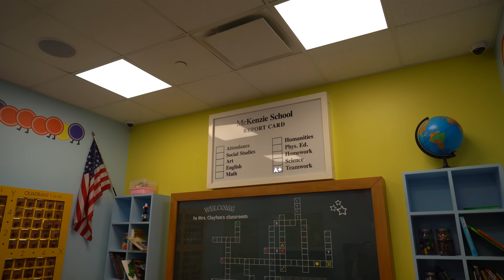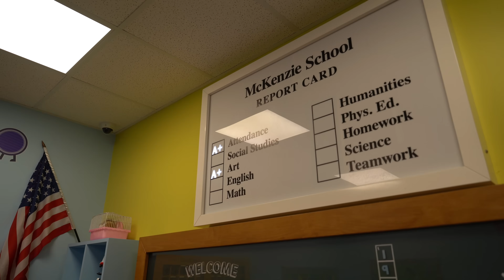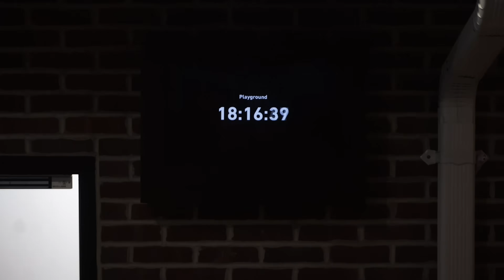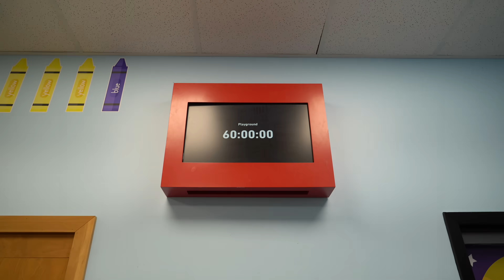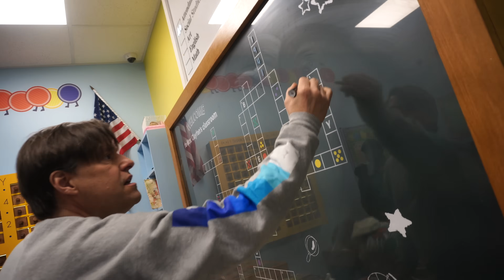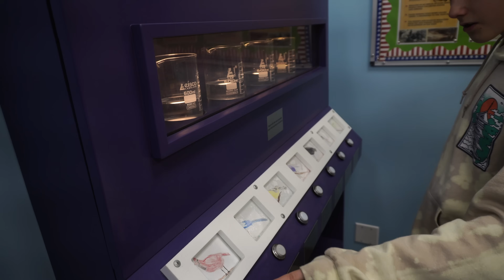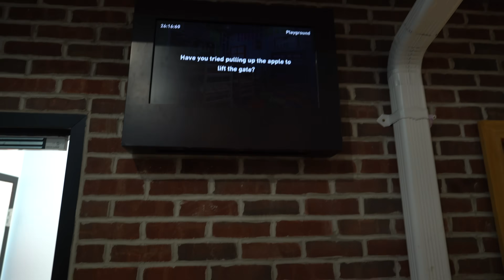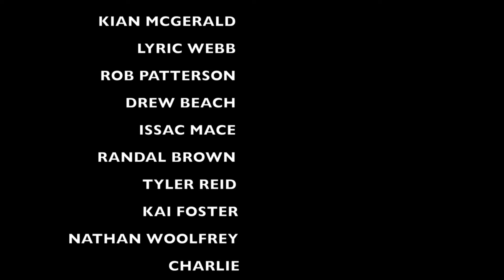SHARPE FAMILY GOES BACK TO SCHOOL!! (Escape room challenge!) 📚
🚨 NEW MUSIC VIDEO GOLDEN HOUR -

 • GOLDEN HOUR ✨🎤 @J...

🚨 NEW ENCANTO MEDLEY!!!✨

 • FAMILY SINGS ENCA...

🎥CREW -
Filmed by: Kasun Primaal/Spencer Marks
Edited by: Spencer Marks

 / sharpefamilysin.  .